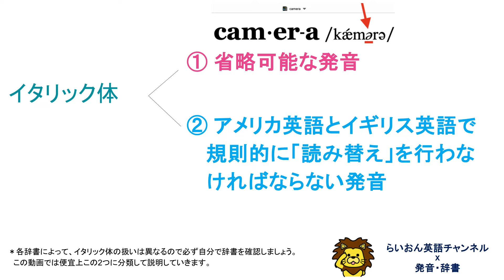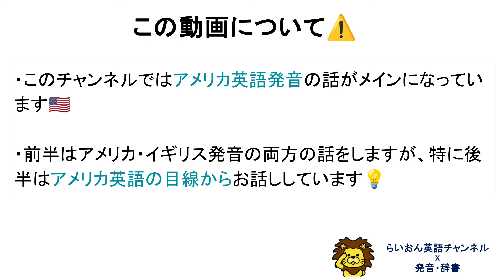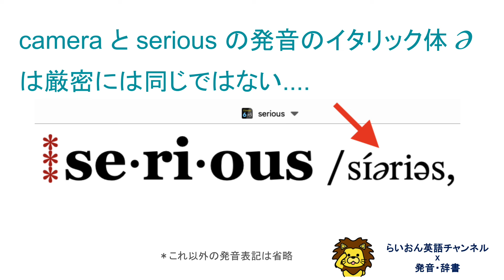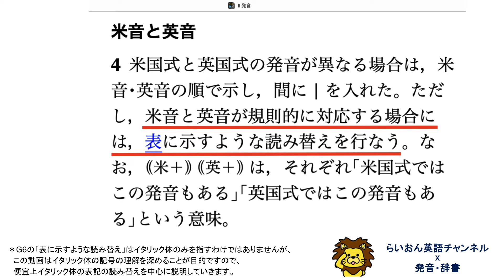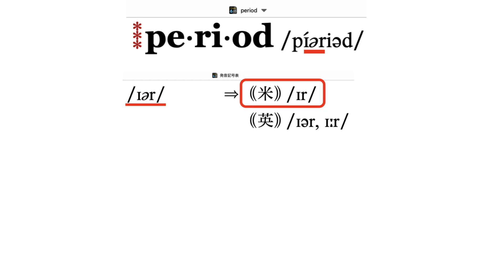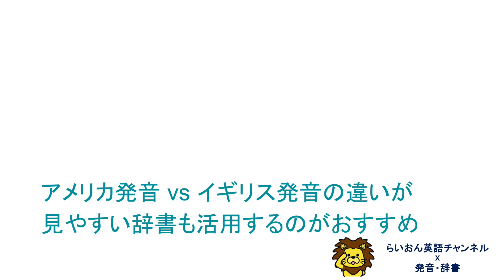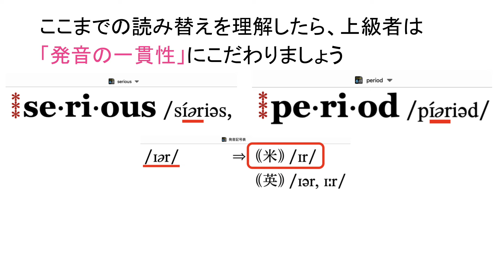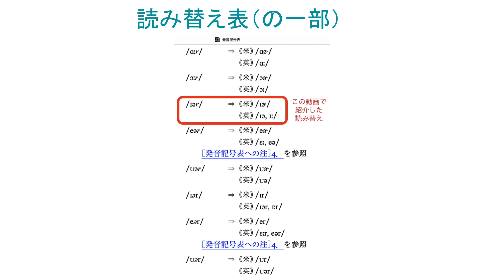【発音記号の見え方が変わります】辞書のイタリック体（斜体）が表す2つのこと：「省略可能な発音」と「米英の発音の読み替え」🇺🇸🇬🇧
0:00：ハイライト
0:56：オープニング
1:41：本動画についての注意点
2:09：本編スタート・発音記号イタリック体について（前回復習）
4:34：cameraとseriousのイタリックは同じじゃない？
5:26：seriousの発音
6:14：イタリックは2つのことを表している
7:21：アメリカ発音とイギリス発音の読み替えって何？
8:58：米英の読み替えの考え方のプロセス①（seriousの3つの発音）
10:06：米英の読み替えの考え方のプロセス②（periodの3つの発音）
11:04：最新のイギリス英語発音の記述について＋G5からG6へのアップデート
12:32：読み替え表は覚えていないとダメなの？
12:54：アメリカ発音とイギリス発音の違いが見やすい辞書も活用して「米英差に慣れる」
14:30：上級者は「発音の一貫性」を意識
15:34：appearanceの発音
16:57：ウィズダム英和辞典のparentの表記（イタリックvsカッコ）
17:21：その他の読み替え（読み替え表の一部）
18:12：発音上級者がG5からG6を絶対に活用したい理由

まだ見てない人は前回動画から👇
【上級者はここ見てます】辞書の発音記号のイタリック体（斜体）とカッコ（　）：省略可能な発音について：

・ジーニアス英和辞典 第6版：
・ウィズダム英和辞典 第4版：
・Geoff Lindsey著 English After RP：

🦁🐥 [ オンライン英語スクール らいひよ® ] 🦁🐥

⚡️ [ 関連動画 ] ⚡️
【発音上級者は絶対必要】ジーニアス英和辞典第5版・6版を"絶対に"活用すべき理由

📝 [ 関連記事  ] 📝
・【50辞書解説】英語学習者が知っておきたいおすすめ英語辞書50の特徴・活用法の全て：

・英語発音本・音声学書籍レビュー＆おすすめ発音学習プラン：

・参考にしている発音・音声学書籍リスト―（100冊以上。ページ開くのがやや重いですが開きます）：

🦁 [ サラ プロフィール ] 🦁
・英語ジム らいおん と ひよこ®代表

・コロンビア大学大学院 修士課程修了
　（優秀奨学生賞受賞）

・英語教授法修士
​　Master of Arts in TESOL from Columbia University
　(Teaching English to Speakers of Other Languages)

・元ETS（Educational Testing Service）問題作成者

アイビーリーグの1つであるコロンビア大学卒業後、TOEIC/TOEFLなどを作成しているアメリカ最大のテスト作成機関 Educational Testing Service (ETS) 本社で数少ないノンネイティブの​問題作成者として勤務。
大学院進学前はバックパッカーとして世界を周り、世界１周を達成。世界１周しながら海外大学院受験を並行、海外留学経験無しで世界大学ランキング20位以内の海外大学院３校に合格。大学院留学が初留学の純ジャパ。

英語初級 → 猛勉強・発音矯正開始
　→英検1級 → IELTS Speaking 8.5
　　→ 英語発音テストEPT®︎100点（満点）国際発音協会認定英語発音指導士®
などいろいろ

🦁 [ 著書 ] 🦁
「Q&Aサイトから読むアメリカのリアル」：

当サイトは、Amazonアソシエイト・プログラムに参加しています。